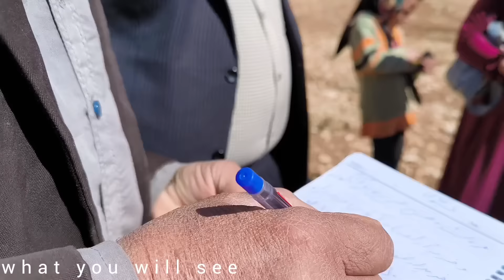Humanitarian storyHelping the shopkeeper to the nomadic woman and her daughters in buying land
Humanitarian story
Helping the shopkeeper to the nomadic woman and her daughters in buying land**A Tapestry of Compassion: The Journey of

Prepare to be deeply moved by the extraordinary tale of compassion and resilience in *A Tapestry of Compassion*. This cinematic masterpiece weaves together the interconnected lives of a shopkeeper, a nomadic woman, and her daughters as they embark on a journey to purchase land, symbolizing the triumph of humanity and the power of helping others.

In this heartfelt narrative, the shopkeeper, fueled by an innate sense of empathy, becomes a guiding light for the nomadic woman and her daughters. The nomadic woman, burdened by the challenges of her transient lifestyle, dreams of a place to call home, a sanctuary where her daughters can thrive. Encouraged by the shopkeeper's kindness, they form an unlikely alliance, embarking on a journey that will change their lives forever.

Together, they navigate through a myriad of obstacles, overcoming societal prejudices, financial constraints, and bureaucratic hurdles. Through their unwavering determination, they embody the spirit of resilience and the transformative power of collective action.

*A Tapestry of Compassion* delves into the beauty of human connection and the profound impact that selfless acts of kindness can have on individuals and communities. It explores themes of belonging, perseverance, and the universal longing for a place to call home. Brace yourself for a rollercoaster of emotions as you witness heartwarming moments, inspiring acts of compassion, and the unwavering hope that drives their journey.

Prepare to be captivated by the breathtaking cinematography that captures the raw beauty of their surroundings and the resilience etched on their faces. With powerful performances and a compelling narrative, *A Tapestry of Compassion* reminds us of the power of empathy and the potential for change when we extend a helping hand.